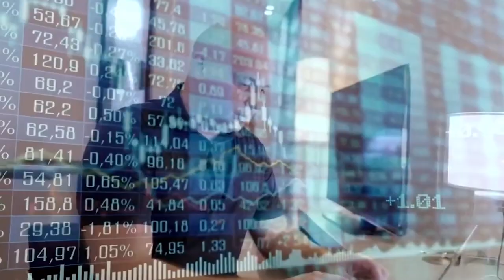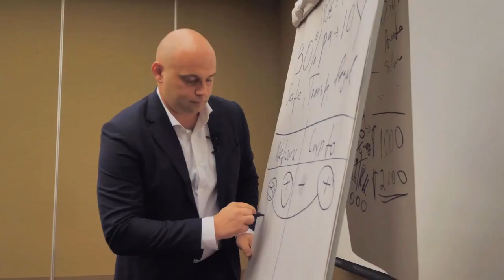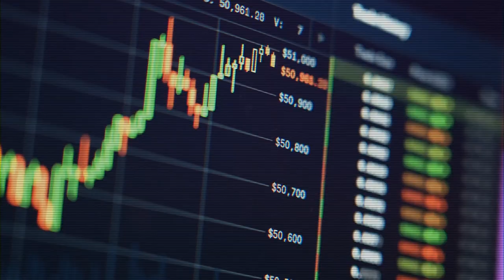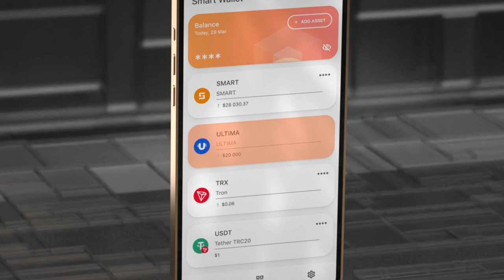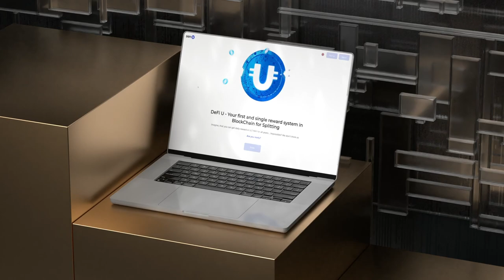Apresentamos Ultima — a criptomoeda definitiva com enorme potencial!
Com o Ultima, todos poderão descobrir muitas oportunidades e um grande potencial de ganhos no mercado de criptomoedas.

Ultima é uma moeda digital criada usando a tecnologia blockchain para tornar as criptomoedas convenientes e acessíveis às massas.

O objetivo do Ultima é fazer com que todos possam usar criptomoedas facilmente e não apenas comprar qualquer coisa e em qualquer lugar com o Ultima, mas também minerá-las por conta própria usando ferramentas simples, garantindo uma renda passiva para o resto da vida!